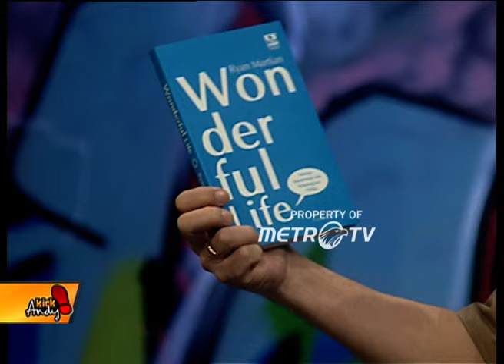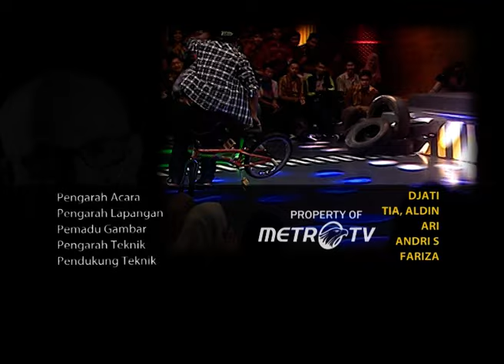Konsepnya Apa Berpetualang Kok Sampe Ke Ujung Dunia Dok. 2015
MetroTV, Terdapat orang-orang yang melakukan kegiatan yang tidak biasa sehingga orang-orang mengatakan mereka kurang waras.